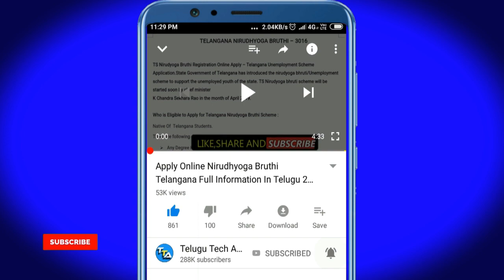అమ్మఒడి పథకానికి ఈ 5 డకుమెంట్స తప్పనిసరి లేదా పధకం వర్తించదు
అమ్మఒడి పథకానికి ఈ 5 డకుమెంట్స్తప్పపని సరి లేదా పధకం వర్తించదు

::::::::::::::CHECK OFFERS NOW :::::::::::
Offers on Flipkart :